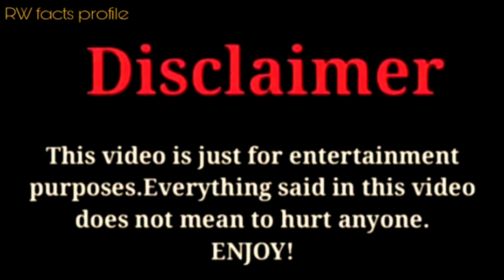Jo Yoon Hee (Divorced: Lee Dong Gun) Lifestyle, Biography, Networth, Realage, |RW Facts & Profile